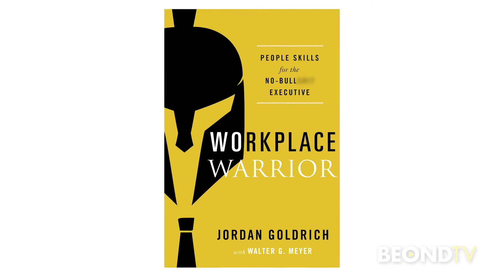No-Bullsh*t Leadership approach from Author and Executive Coach Jordan Goldrich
Executive coach and author Jordan Goldrich discusses the complexities of leadership in this day and age when some of those leaders are considered abrasive or bullies. How to manage it if you are one and how to deal with it if your boss is one. He is the author of "Workplace Warrior: People Skill for the No-Bullshit Executive".